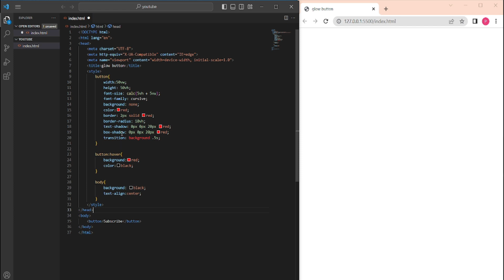how to make a glowing button ( HTML/CSS ).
how to make a glowing button in HTML/CSS